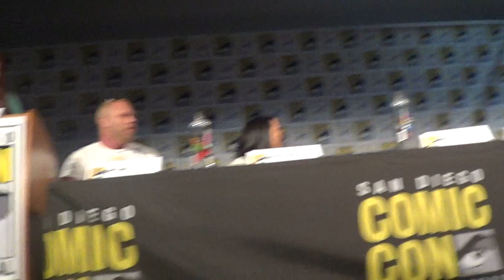San Diego Comicon 2018 Marvel Uprising panel